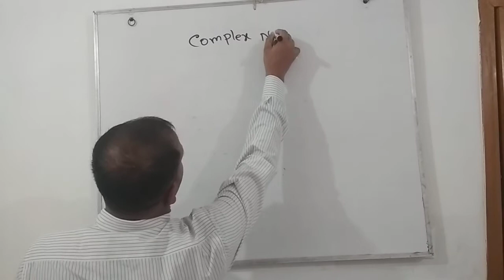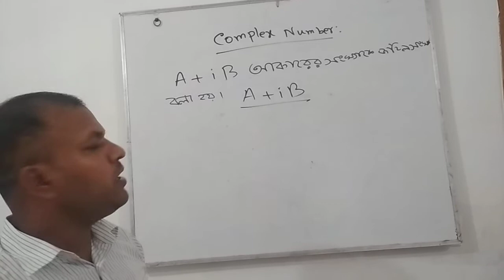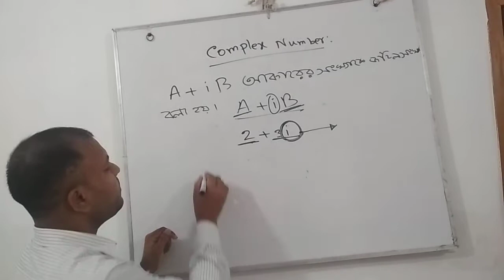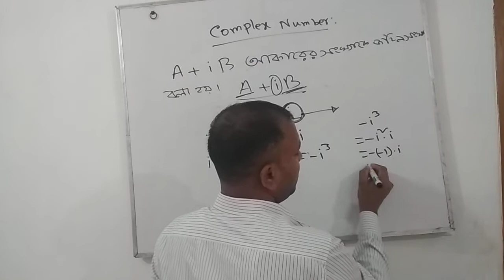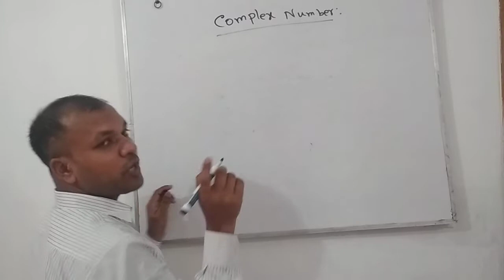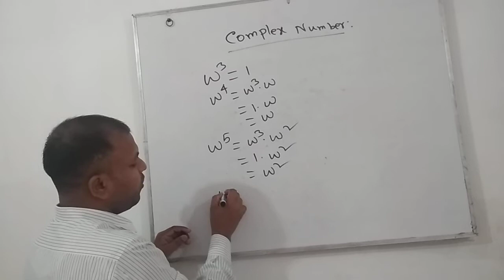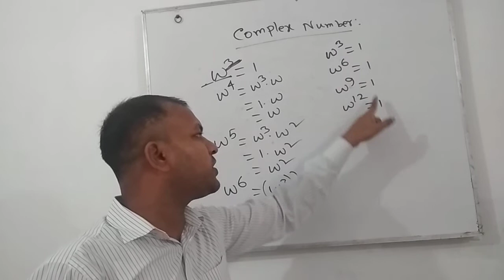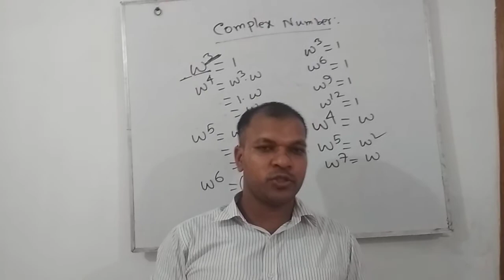Complex Number||জটিল সংখ্যার বৈশিষ্ট্য নিয়ে আলোচনা|Characteristics of Complex Number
Characteristics of Complex Numbers|একাদশ-দ্বাদশ শ্রেণির উচ্চতর গণিত দ্বিতীয় পত্র অধ্যায়-০৩ (জটিল সংখ্যা)|HSC Higher Mathematics